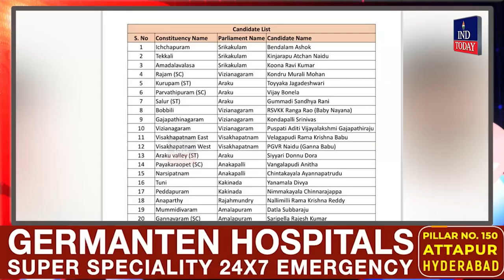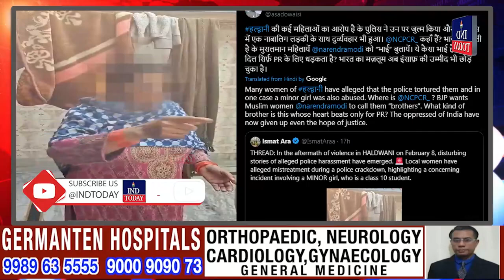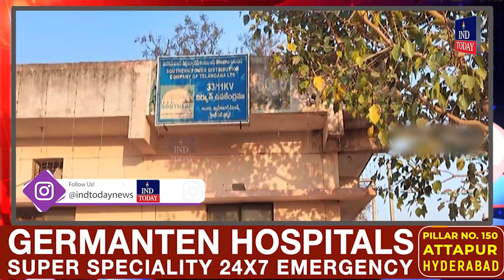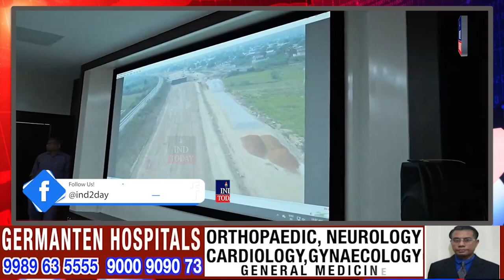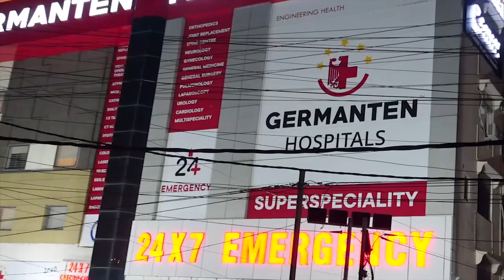Express News | News Bulletin | Today Non-Stop News || IND Today || February 25, 2024